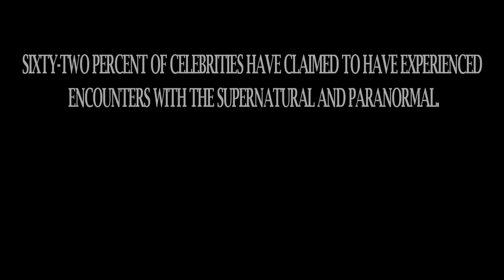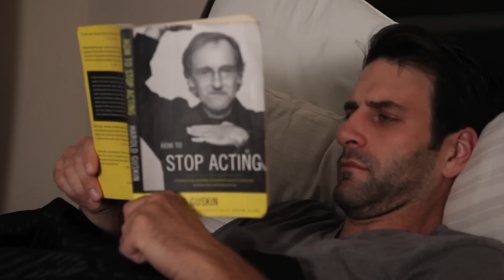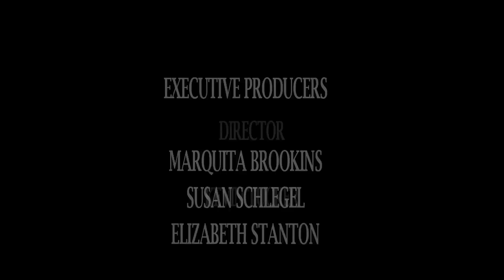Celebrity Ghost Stories- Jon Hamm